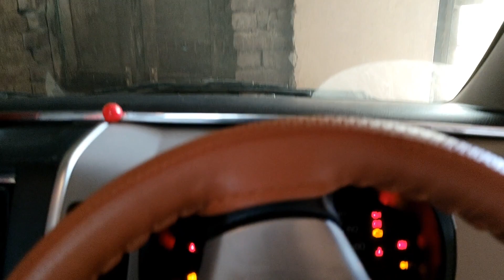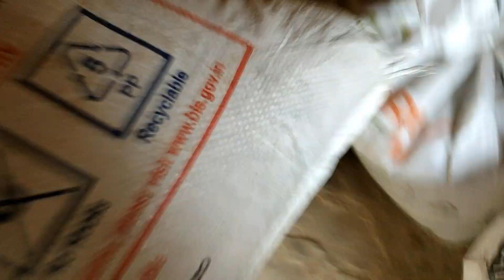Mentally fark padta hai thoda bahut ...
I hope you will pick some of my good habits .
Thanks
Amit Dayanathpur